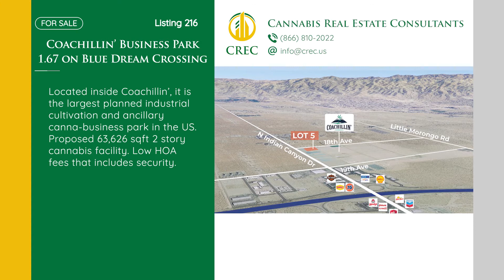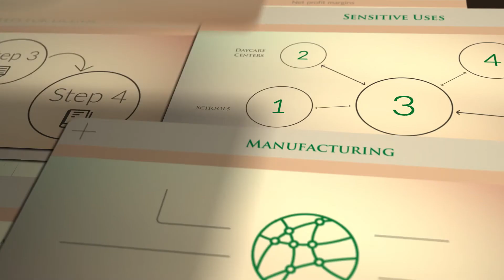Listing 216 - Coachillin Business Park in Desert Hot Springs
City: Desert Hot Springs
Licensed: Eligible
Offer type: For Sale
Building Sqft: 63326
Property Type: Cultivation, Distribution, Extraction, Manufacturing, Micro Business, Nursery, Testing, Volatile
Acres: 1.67
Canopy: 60000 sqft
State: California

Located inside Coachillin’, the largest master planned industrial cultivation and ancillary canna-business park in the United States.  Proposed 63,626 SF 2 Story Cannabis Facility.  Fully improved parcel with block wall on north end.  No manufacturing tax in Desert Hot Springs.  Specific Plan eliminates need for individual Conditional Use Permits (CUP’s).  Low HOA fees that include security.

Paula Turner – Desert Pacific Properties – DRE#702492